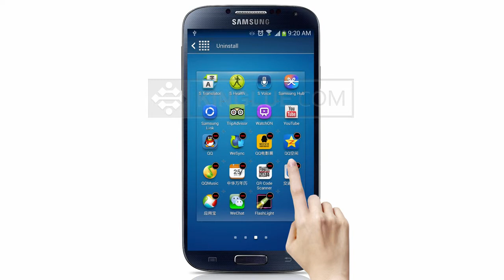FREE] How to Delete Uninstall Android Apps on Samsung Galaxy S4